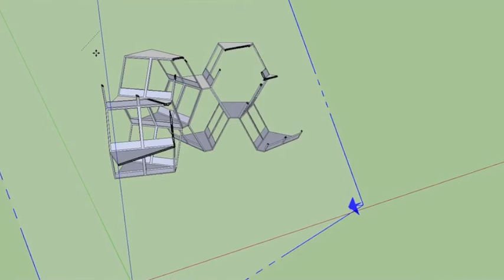Stacked Hexagonal Beds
Structure:
32' diameter
15'7" tall
12 beds
2 levels

Individual hexagon:
10'5" tall
6' wide at mouth
8' deep